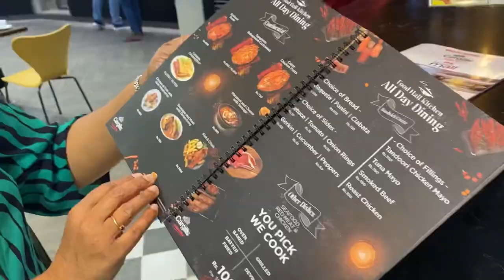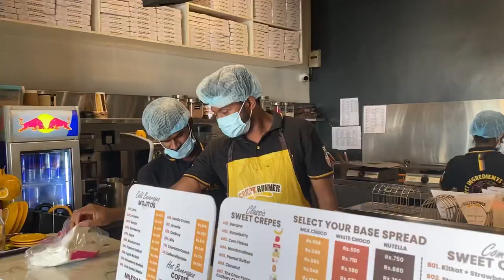Girls Day Out Vlog ✨ | Havelock City Mall | Crepe Runner